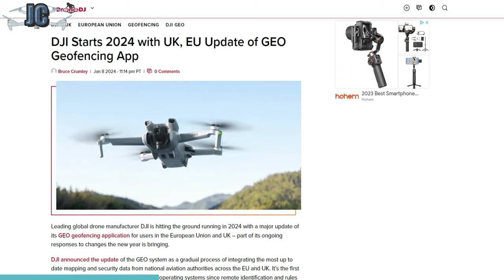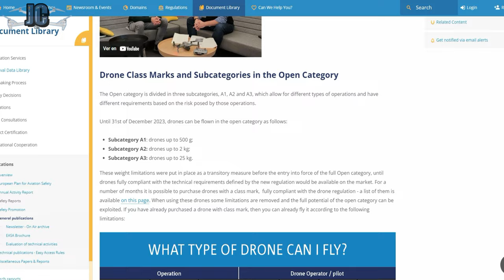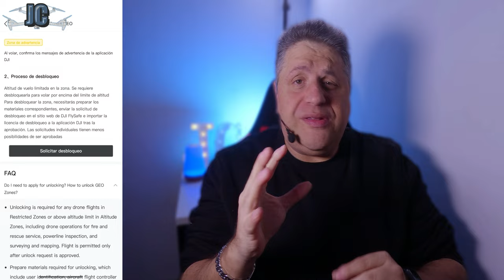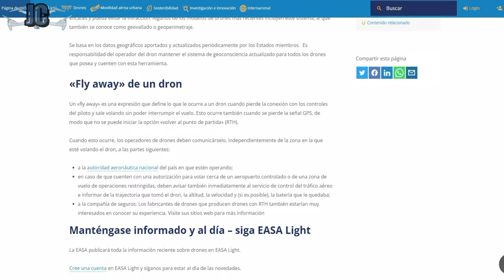DJI con nueva versión 2024 de zonas GEO | Mas limitaciones y menos esparcimiento con nuestro DRON?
DJI con nueva versión 2024 de zonas GEO.

Que va a suceder?

Mas limitaciones y menos esparcimiento con nuestro DRON?

Creo que la cosa no pinta muy bien para nosotros pilotos recreativos este 2024 usando el dron de la marca que sea.

Esta es mi perspectiva la más objetiva posible y despúes que veas este video, cual será la tuya?

Link Donacion paypal (Eternamente agradecido con ese apoyo para seguir trabajando en este proyecto):

Los siguientes enlaces te llevaran a conocer los fantasticos precios gracias por la salida del DJI AIR 3 y el MINI 4 PRO donde DJI quiere dar el mejor precio y la mejor oportunidad para tener este AIR 2S con su camara de un sensor de 1 Pulgada:

Amazon.com DJI MINI 4 PRO

Amazon ESPAÑA DJI MINI 4 PRO

Amazon ESPAÑA DJI MINI 3 PRO

Amazon.com DJI MINI 3 PRO

DJI AIR 3 Amazon.com AMERICA

DJI AIR 3 Amazon ESPAÑA

DJI Air 2S Amazon ESPAÑA

DJI Air 2S Fly More Combo Amazon AMERICA

DJI Air 2S Fly More Combo Amazon ESPAÑA